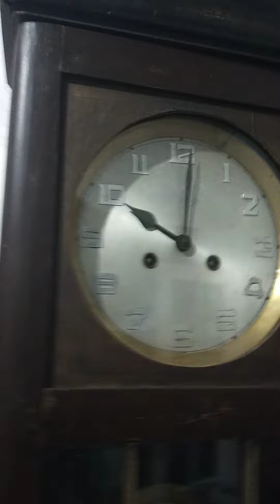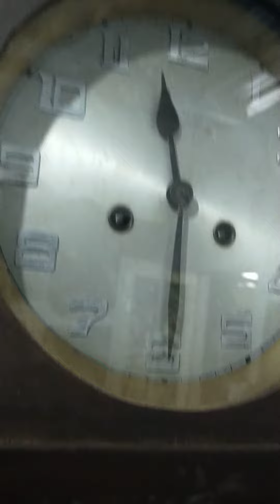Jam mauthe lobang 2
Jam mauthe